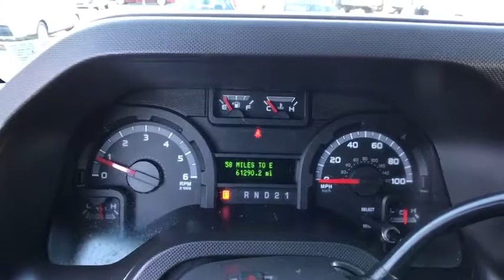2012 Ford Econoline Wagon Chantilly, Fairfax, Woodbridge, Springfield, Manassas, VA A5028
Oxford White Used 2012 Ford Econoline Wagon available in Manassas, Virginia at Browns Manassas Kia. Servicing the Chantilly, Fairfax, Woodbridge, Springfield VA area.
2012 Ford Econoline Wagon XL - Stock#: A5028 - VIN#: 1FBSS3BL9CDA04464

 **CARFAX 2 OWNERS** NO ACCIDENTS**LOCAL TRADE*** Electronic Throttle Control* 650 Cca (72 Amp-hr) Maintenance-free Battery* Front Rear Hd Shock Absorbers* Pwr Steering* Rear-wheel Drive* 4-speed Automatic Transmission W/of * 120 Amp Alternator* Pwr 4-wheel Disc Brakes * 5000# Capacity Twin I-beam Front/6340# Capacity Semi-floating Rear Axles * Front Stabilizer Bar* 5.4l Efi Ffv V8 Engine SAFETY * Rear 3-point Shoulder/lap Safety Belts In All Positions * Dual Note Electric Horn * Driver Front Passenger 2nd Generation Airbags * Tire Pressure Monitoring System (tpms) * 4-wheel Anti-lock Braking System (abs) * Front Height Adjustable 3-point Safety** AND MUCH MORE...
(1) 4-passenger 5th row bench seat,(3) 3-passenger 2nd 3rd & 4th row bench seats,(4) 12-volt pwr points-inc: (2) instrument panel (1) glove box (1) located rear of driver,120 amp alternator,15-passenger seating,16' x 7' styled steel wheels w/sport wheel covers,4-speed automatic transmission w/OD,4-wheel anti-lock braking system (ABS),5.4L EFI FFV V8 engine,50/50 hinged swing-out rear cargo door w/172-degree door checks,5000# capacity twin I-beam front/6340# capacity semi-floating rear axles,60/40 hinged side cargo door,650 CCA (72 amp-hr) maintenance-free battery,AM/FM stereo -inc: audio input jack digital clock (6) speakers,AdvanceTrac w/roll stability control,Aerotype manual mirrors w/spotters & RH convex lens,Black cowl side trim panels,Black painted front bumper w/lower black plastic valence,Black painted rear bumper,Black plastic stepwell pads,Courtesy light switches for all doors,Driver & front passenger 2nd generation airbags,Dual A-pillar grab handles,Dual note electric horn,Electronic throttle control,Front & rear HD shock absorbers,Front dome light,Front height adjustable 3-point safety belts,Front inboard armrest,Front stabilizer bar,Front vinyl bucket seats,Front vinyl floor covering,High capacity front & rear air conditioning,Interval windshield wipers,LT245/75R16E all-season BSW tires,Medium flint cloth/vinyl sunvisors,Medium flint coat hooks,Medium flint full-length acoustical cloth headliner,Medium flint instrument panel w/tachometer,Medium flint plastic front door trim panels,Medium flint polypropylene side/rear quarter door trim panels,Pwr 4-wheel disc brakes,Pwr steering,Rear 3-point shoulder/lap safety belts in all positions,Rear cargo light,Rear vinyl floor covering,Rear-wheel drive,Sealed beam headlights,Slim line color-keyed engine cover console-inc: dual bin stowage (3) cup holders,Solar tinted glass,Spare tire and wheel,Sport wheel covers,Tilt steering wheel,Tire pressure monitoring system (TPMS)